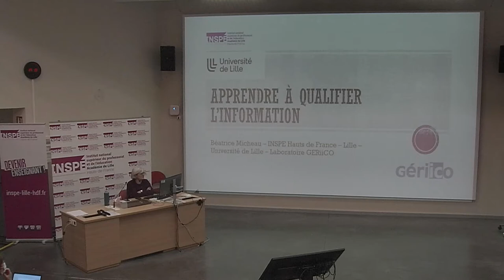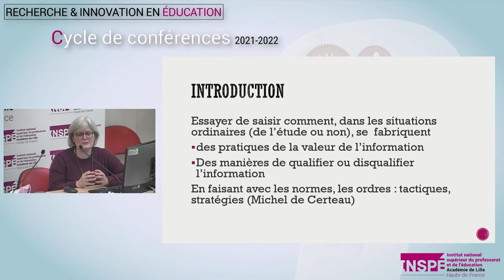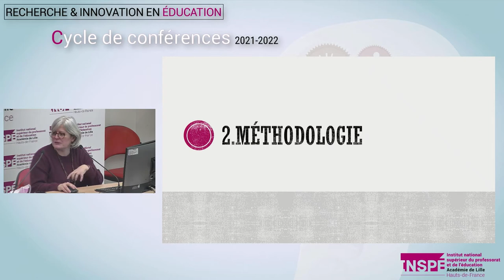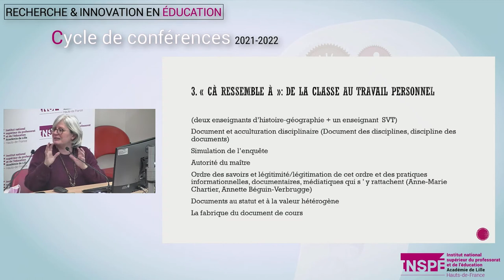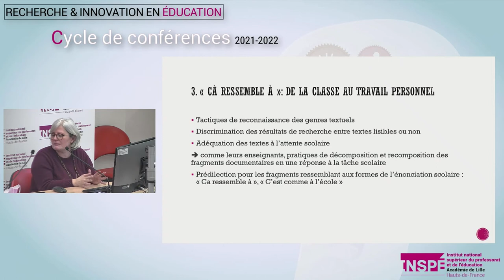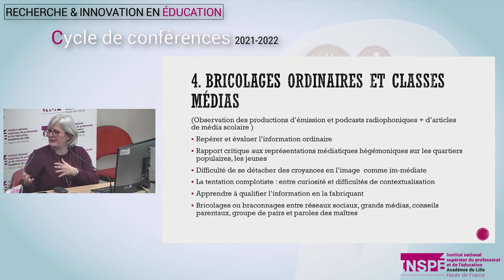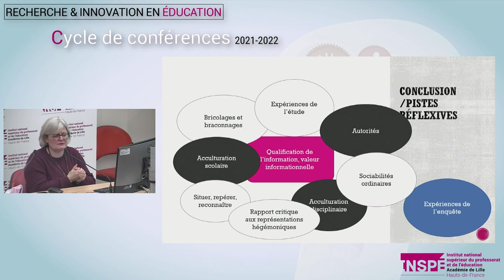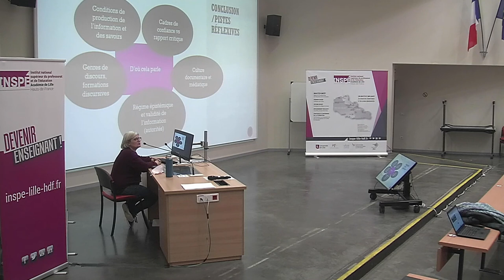Béatrice Micheau - Éducation aux médias et à l'information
Apprendre à qualifier l'information.
Béatrice Micheau, maîtresse de conférences en SIC, INSPÉ Lille HdF, Université de Lille, GERiiCO

Mercredi 02 février 2022, site INSPÉ de Villeneuve d'Ascq